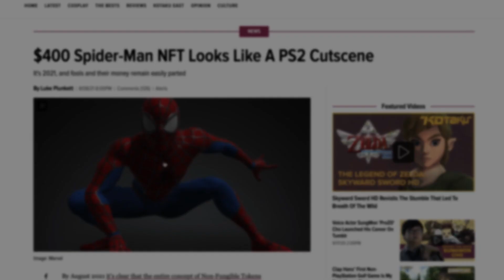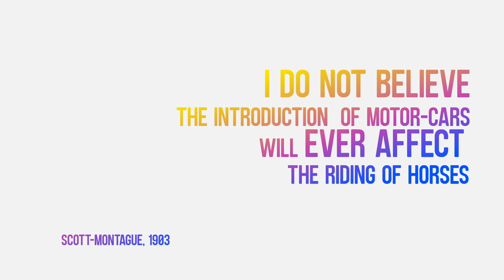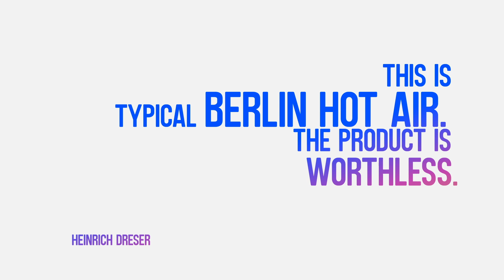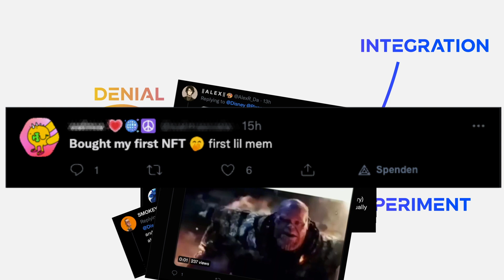VEVE ECOMI - WHY THERE IS FUD